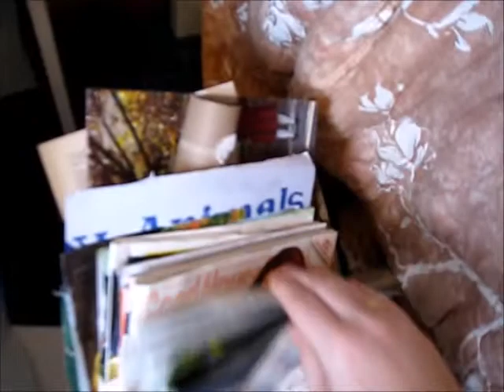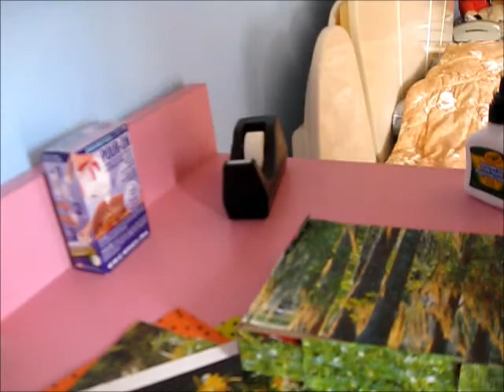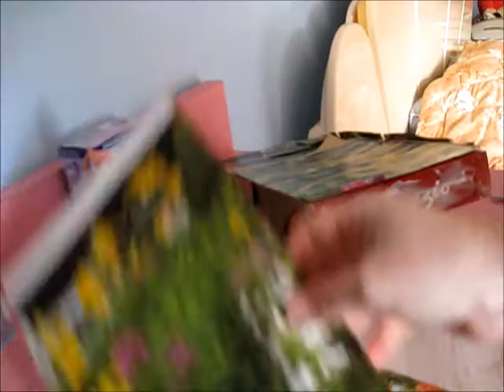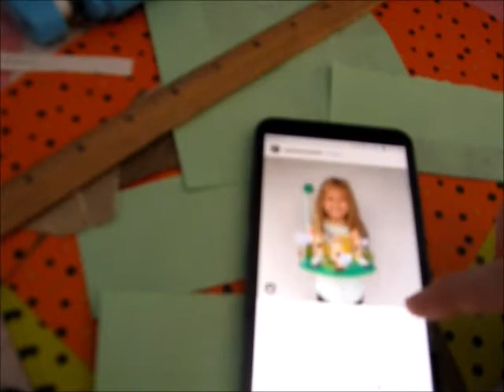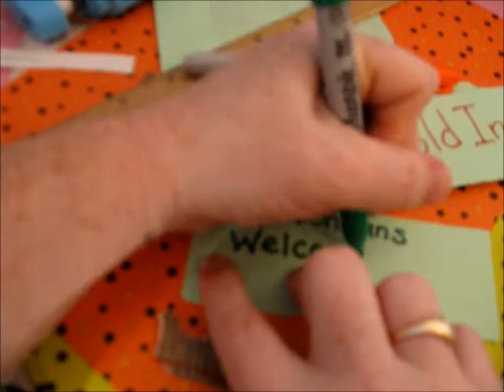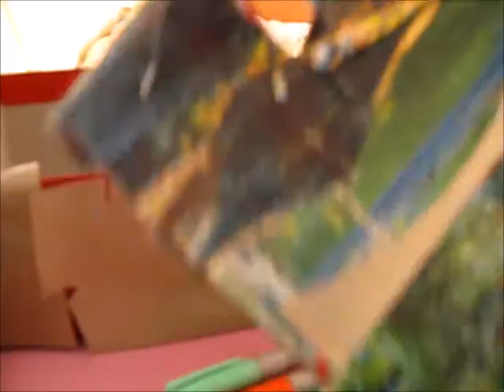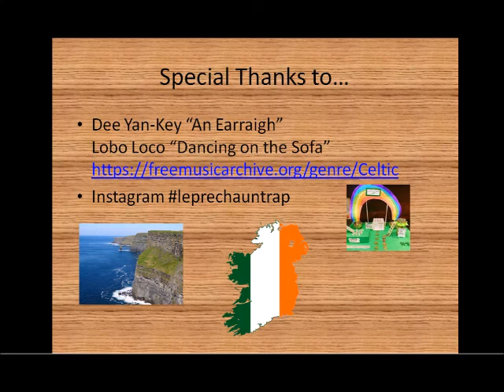Leprechaun Trap Project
This is an art activity for my students to make leprechaun traps.  There are so many books out there to read to the kiddos first.  Materials are all interchangeable as creativity and resources dictate.  Below is a semi-comprehensive list of my materials.

Shoebox
Magazine pictures (depicting Spring or other floral or woodsy scenes)
Scrapbooking paper
Scissors
Tape
Glue
Paintbrushes
Scrap paper
Paper towel roll
q-tips (white)
cotton balls (white)
wooden checkers (Etsy has it for $3.50)
gold glitter paint (FolkArt $4.99)
rainbow colors of paint (Delta Ceramcoat: bright red, Tahiti blue, sweetheart blush; Craft Smart: bright yellow; FolkArt 963 turquoise)